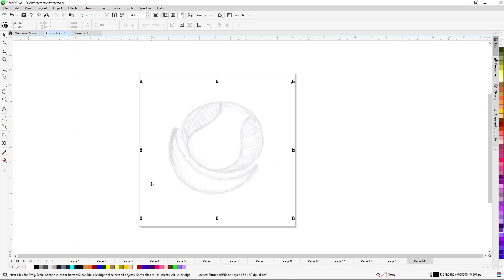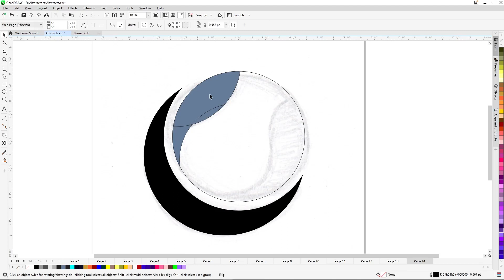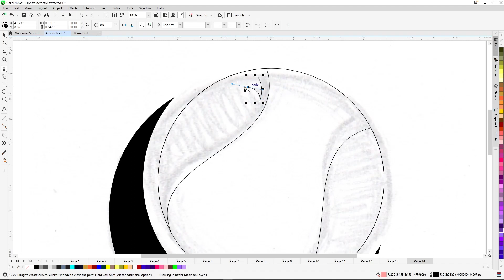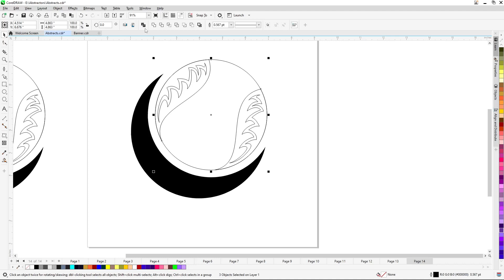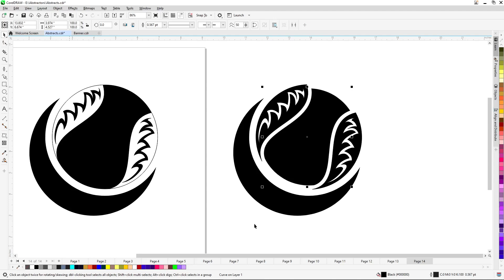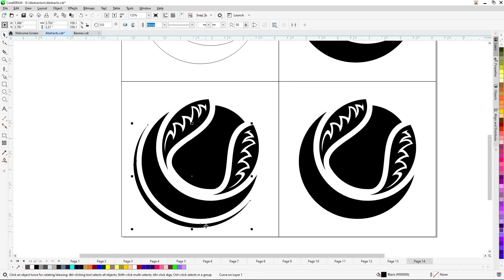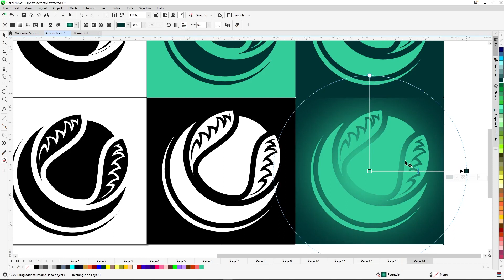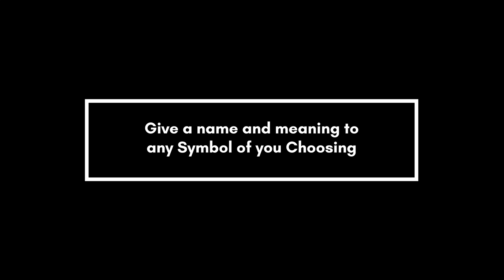Who dropped the ball?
Putting a few circles in a ball-like manner, experimenting and this came.

Pretty decent